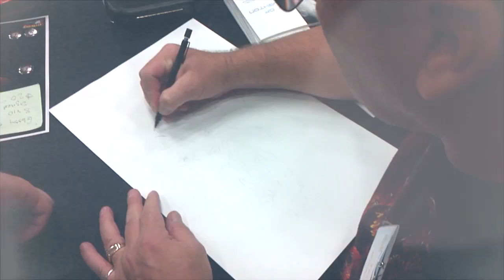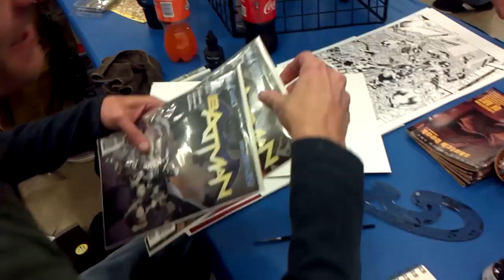Hound Comics: Artist Time Lapse - Terry Naughton & Allen "Vandal" Chickering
Double Shot!!  Watch as former Disney Animator & Illustrator, Terry Naughton and Hound Comics' very own inker Allen "Vandal" Chickering, fully render a custom sketch at Wizard World Austin 2011!!